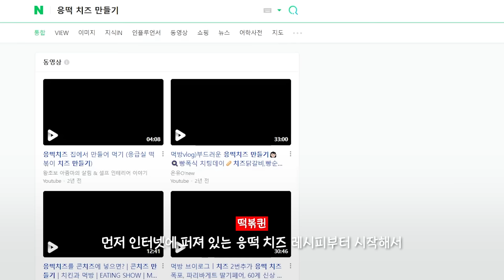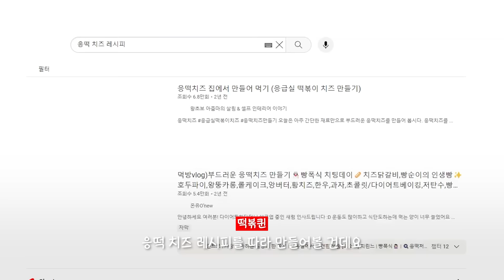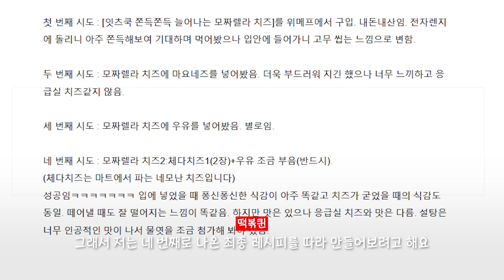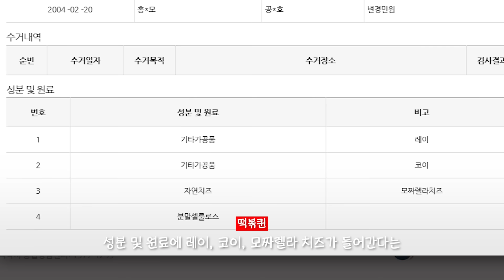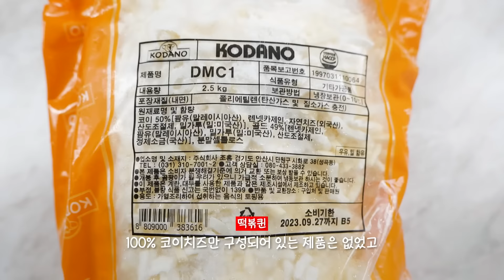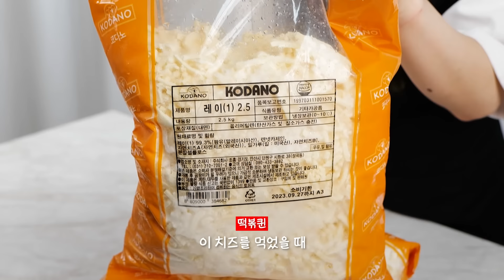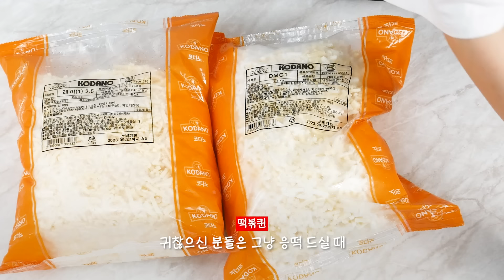응떡 관계자 시청 금지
더이상 응떡 치즈 추가하지 마